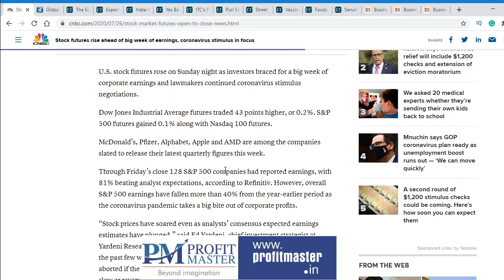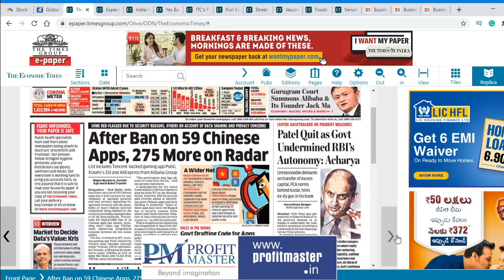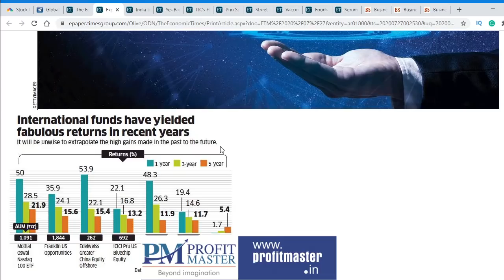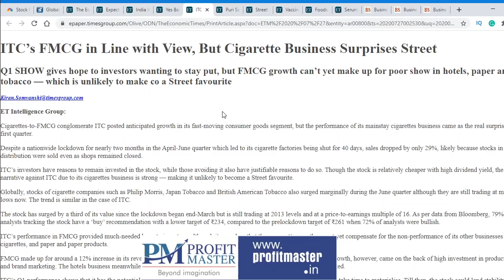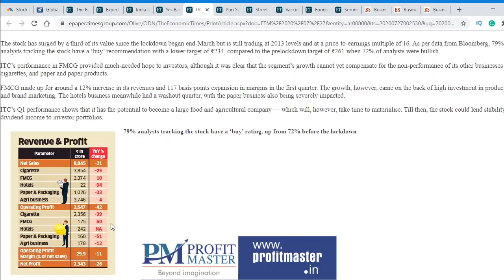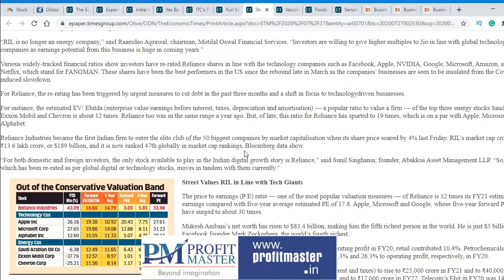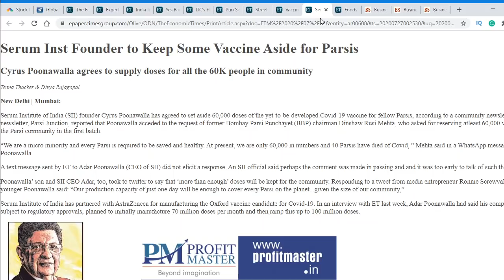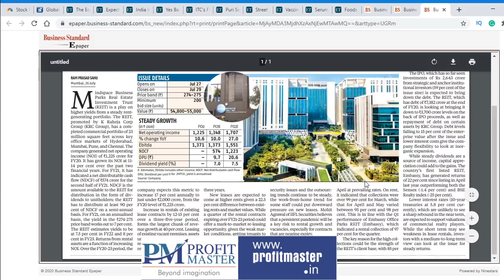యెస్ బ్యాంక్‌ షేర్లలో జాగ్రత్త ! రిలయన్స్‌కు ఇక బ్రేక్ పడ్తుందా ? ITC, HDFC Bank | Headlines July 27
Top Business Headlines in Telugu | July 27 | Nagendra Sai |

ఈ రోజే యెస్ బ్యాంక్ ఎఫ్.పి.ఓ. షేర్ల లిస్టింగ్, కాస్త జాగ్రత్త
రూ.830 కోట్ల విలువైన స్టాక్స్ అమ్మేసిన హెచ్ డి ఎఫ్ సి పురి
టీ.. కా.. పేరుతో డబ్బులు కుమ్ముకుంటున్న కంపెనీలు
ఐటీసీ ఫర్లేదు.. లాంగ్ టర్మ్ కోసమే
మైండ్ స్పేస్ రీట్స్ ఐపీఓకు దరఖాస్తు చేసుకోవచ్చా